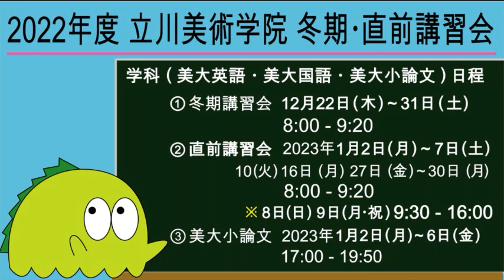2022年度 冬期・直前講習会開講のお知らせ（学科：英語・国語・小論文）■ 武蔵野美術大学受験・多摩美術大学受験■立川美術学院 学科チーム ■ MOVIE ANICAT 321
実技につきましては、以下のホームページをご覧ください。

英語
武蔵野美術大学と多摩美術大学の長文対策を中心に行います。毎年繰り返し出題される内容を含む良質な過去問題を用いて、必要最小限で最大の効果を出す勉強方法を伝授します。【最小投資の最大効率】◆過去問分析と解説→ワード・ポイント確認テスト→予想問題（的中問題多数）◆合格に必要なワードリストと毎年出ている内容（的中率100パーセント）の提供・美大英語の本質的ロジックの習得で、美大受験に対するパラダイムシフト◆美大英語研究家が送る直前期のレボリューション◆優秀だからこそ学科を受ける★立美でのメモリーは合格後のリアルパワー → Road to Excellent Artist!!

国語
〇２学期に引き続き、ムサ美・多摩美の入試過去問演習を行います。〇ムサ美・多摩美の出題傾向と対策を徹底して行います。〇両大学に偏りなく、交互に演習→解説を繰り返します。〇２学期とのかぶりもありません。冬期講習からの生徒も安心して受講できます。〇知識分野の自習ドリルなども随時配布を続けます。今からでも遅くありません！ 絶対に合格しましょう！！

美大小論文
〇あまり時間を割けなかった小論文演習を行います。〇小論文上達のコツを伝授します！。
〇連続集中授業ですので、小論が好きになり得意になること間違えなし。〇添削は個別に行いますので、講習からの生徒も安心して受講できます。冬からでも遅くありません！積極的な参加をお待ちしています！！！